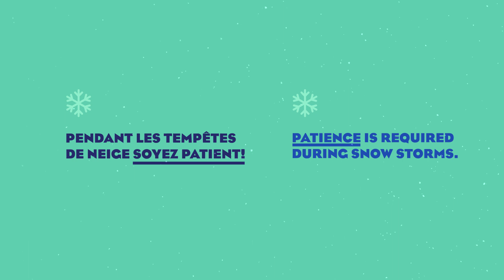Étapes de déneigement/Snow Removal Steps - Opérations déneigement/Snow Removal Operations - DDO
Campagne :  Opérations déneigement/Snow removal operations
Capsule 2 : Étapes de déneigement/Snow Removal Steps
Ville de Dollard-des-Ormeaux
2019

On travaille là-dessous!
We're on it!